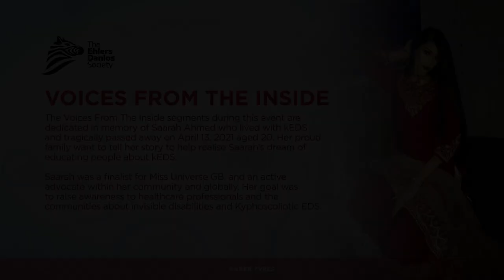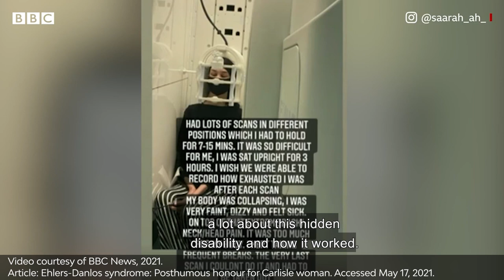Shefaly and Aminur - "In memory of Saarah."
Shefaly Begum and Aminur Ahmed are family members of Saarah Ahmed who lived with kyphoscoliotic Ehlers-Danlos syndrome (kEDS) and tragically passed away on April 13, 2021, aged 20.

Saarah was a finalist for Miss Universe GB, and an active advocate within her community and globally. Her goal was to raise awareness to healthcare professionals and the communities about hidden disabilities and kyphoscoliotic EDS. She was a beautiful person - caring and wise beyond her years. She had so much wisdom. She wanted to go to university to study neurology. She wanted to help other people.

Her proud mum, Shefaly Begum, and brother, Aminur Ahmed, want to tell Saarah’s story and fulfill her dream of educating people about Ehlers-Danlos syndrome (EDS).